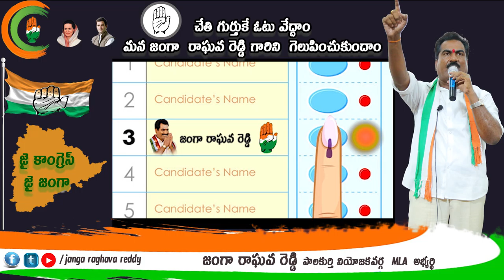ఎన్నికల ప్రచారంలో భాగంగా ప్రసంగిస్తున్న జంగా రాఘవ రెడ్డి